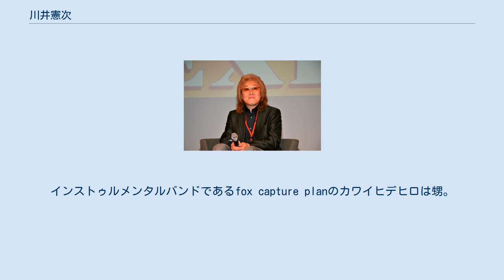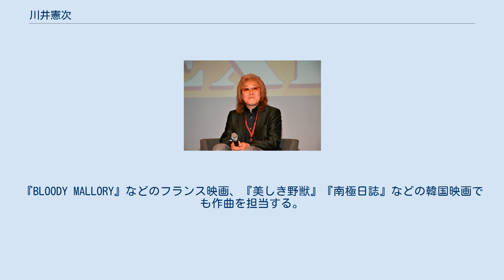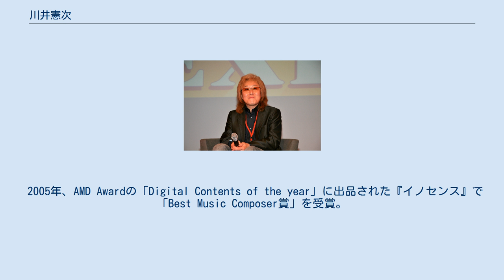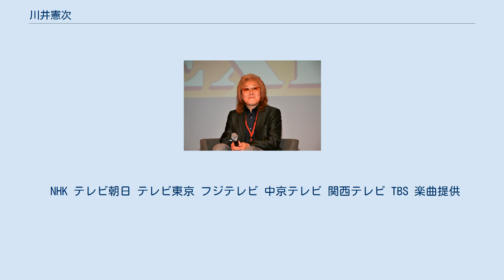川井憲次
川井 憲次（かわい けんじ、Kenji Kawai、1957年4月23日 - ）は、日本の作曲家、編曲家。
東海大学工学部原子力工学科中退、尚美音楽院中退。
本人が自分のことを「かーい」と表すため「かーいさん」と呼ばれている。
インストゥルメンタルバンドであるfox capture planのカワイヒデヒロは甥。
 サントラ界の大御所として知られており、アニメ、ドラマ、映画、ゲーム等、幅広いメディアミックス作品で活動している。
川井によれば、その作品のヴィジュアルから音を引き出していくため、何も無い状態から音楽を作ることは苦手と述べている。
アニメでは映像ができていない場合が大半である為、絵コンテのビジュアルから音楽を作るという。
感覚的な音楽作りを得意とし、映画『クロユリ団地』の楽曲制作時間は1曲4、5分という速度だったという。
 映画はそれほど観ないが、北野武の映画は全作観ており、「男はつらいよ」は全シリーズ好きだと語る。
 父の影響で幼少時から音楽を聴いており、小学生時にはフォークを中心に、中学生時には洋物ポップスばかりを聴いていた。
高校生時には初購入したエレキギターがきっかけでバンドを作ったが、そのせいで浪人する。
この頃、バート・バカラック、森山良子、ディープ・パープル、サンタナなどを聞いていた。
 大学生時には音楽クラブに入ったせいで中退し、親の手前で音楽の専門学校に入ったが、こちらも半年ぐらいで退学する。
しかし、その頃から作曲の仕事が入るようになったうえ、ある歌手のバックバンドのリハーサルコンテストの張り紙を見て本物の大学生との混成バンドを結成し、応募する。
バンドは優勝したがお金になる仕事には恵まれず、結局は川井だけがギタリストとして活動することになり、自然消滅する。
その頃から自宅録音に興味を覚え、舞台やCM音楽などを手がけ、劇伴作曲家としての活動を開始する。
自宅スタジオには当時、矢沢透などが年中訪れていたという。
 1986年、植岡喜晴監督、つみきみほ主演のダーク系ファンタジー映画『精霊のささやき』を担当。
映画『紅い眼鏡』で押井守と出会い（「自宅録音で制作費が浮くから」起用されたといわれる）、以後『機動警察パトレイバー』や『攻殻機動隊』の劇場版の作曲を担当する。
『BLOODY MALLORY』などのフランス映画、『美しき野獣』『南極日誌』などの韓国映画でも作曲を担当する。
また、日本のテレビ番組のBGMとしても利用されることが多い。
2012年には紅白歌合戦のメインテーマを担当、2015年には大河ドラマ『花燃ゆ』の劇伴曲を担当した。
 2005年、AMD Awardの「Digital Contents of the year」に出品された『イノセンス』で「Best Music Composer賞」を受賞。
 2008年、第41回シッチェス・カタロニア国際映画祭に出品された『スカイ・クロラ The Sky Crawlers』で日本人としては3人目となる最優秀映画音楽賞を受賞。
 2009年、eAT金沢で名人賞受賞。
 2017年、『仮面ライダービルド』の音楽を担当したことで、佐橋俊彦に続き日本を代表するキャラクター作品で『コンパチヒーローシリーズ』の御三家に当たるウルトラシリーズ、仮面ライダーシリーズ、ガンダムシリーズに参加した作曲家になる。
 NHK テレビ朝日 テレビ東京 フジテレビ 中京テレビ 関西テレビ TBS 楽曲提供